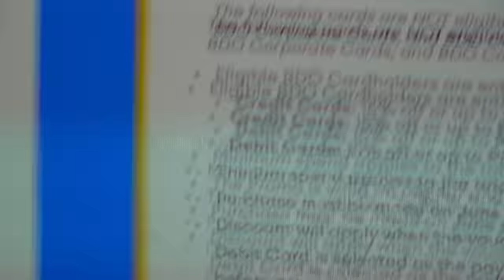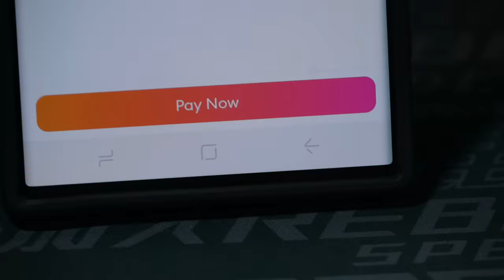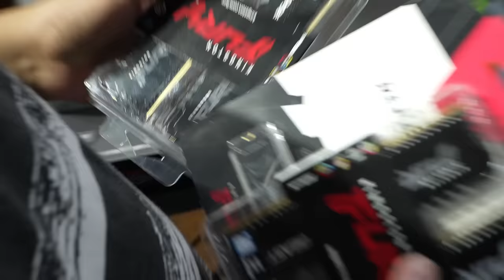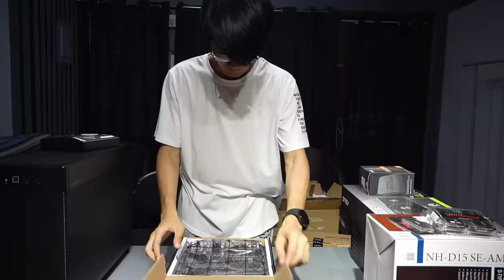A GAMING PC GIFT